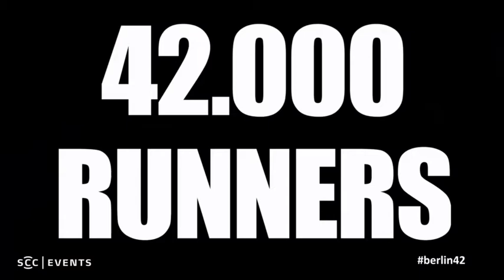Taiwan Excellence for the 2018 Berlin Marathon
I made this video to apply for the 2018 Berlin Marathon team of Taiwan Excellence.